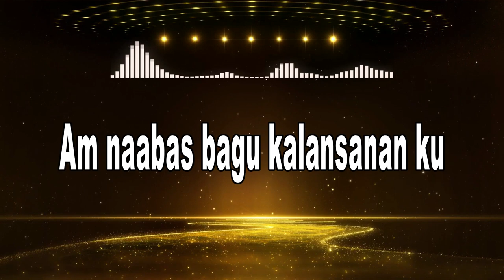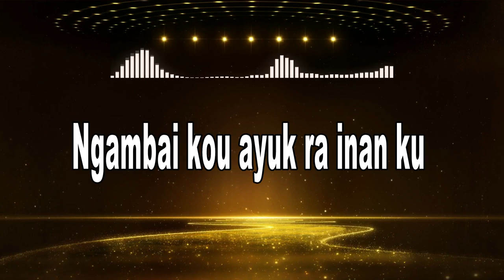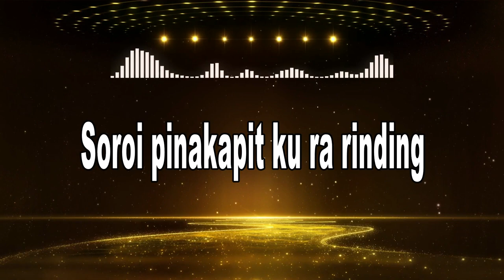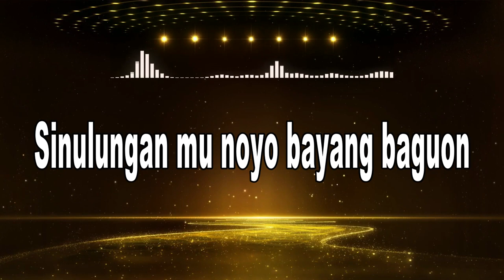Indos Ku Rukug Kalo Mabugalan | Rosedi@Rosdie Amat [Official Music Audio]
Content Copyright By Ean Music Studio.
Tittle  : Indos Ku Rukug Kalo Mabugalan
Artist : Rosedi@Rosdie Amat
Songwriter : Rosedi@Rosdie Amat
Arr.Music & Video: Ean@Adrean
Producer & Publisher : Ean@Adrean

Tunggu! Sebelum anda Checkout. Ada KARAOKE nih Boss.

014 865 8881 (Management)